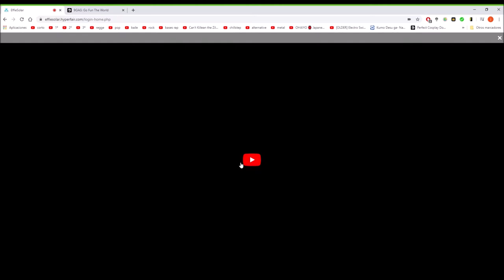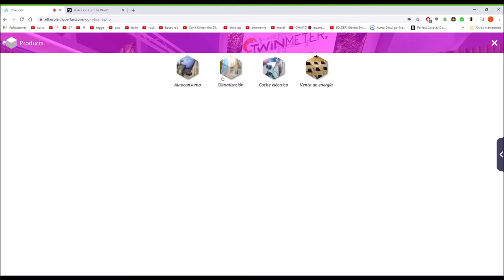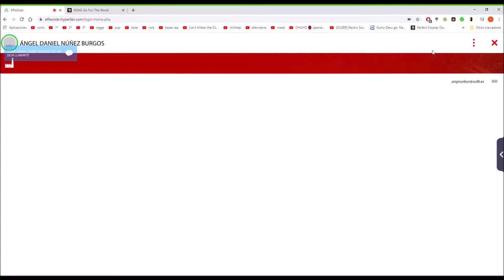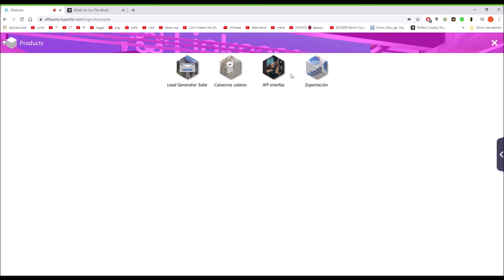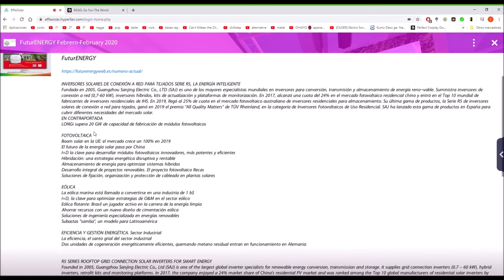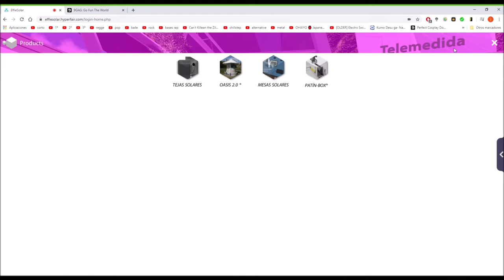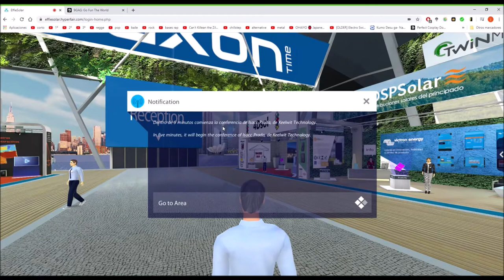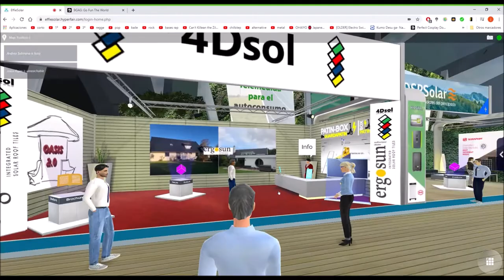Feria virtual EffieSolar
En un contexto de responsabilidad cívica, evitando aglomeraciones para minorar al máximo la proliferación del coronavirus, desde el Ciclo formativo de grado superior de Eficiencia energética y energía solar térmica de Salesianos Carabanchel, hemos encontrado una formidable opción de transmitir docencia en la feria virtual Effie Solar. Ello nos ha permitido seguir en contacto con los alumnos que han deseado acudir de manera virtual (con los avatares como asistentes) pudiendo realizar una gran cantidad de acciones tremendamente interesantes: asistir a conferencias del sector, descargar información de fabricantes y distribuidores, intercambiar impresiones con otros asistentes... todo ello de forma pedagógica y por qué no decirlo, también divertida. En concreto, queremos mostraros las grabaciones e impresiones de nuestro estudiante de 1º curso, Jesús Cañadas, que ha grabado parte de su recorrido en la feria y la interacciones con compañeros, profesores y expositores. Agradecemos notablemente este esfuerzo de Jesús, que confiamos os sea de utilidad y os animamos a apuntaros en la próxima virtual sobre Eficiencia energética, que tendrá lugar en el mes de mayo. Y por supuesto, nos tomamos la libertad de ser cautos y cuidadosos en lo relativo a la salud personal y familiar durantes estas semanas de virulenta transmisión del COVID-19. Un fuerte abrazo a todos.